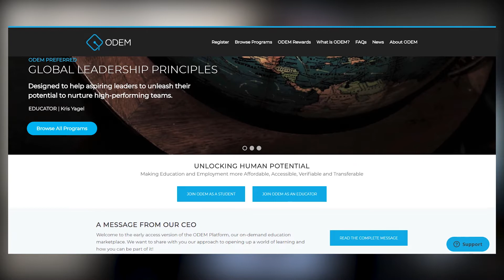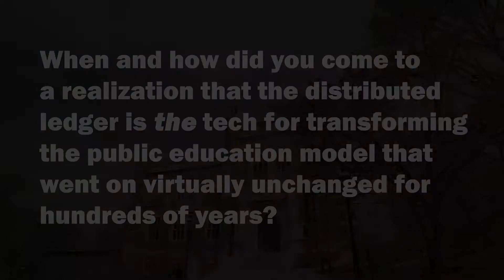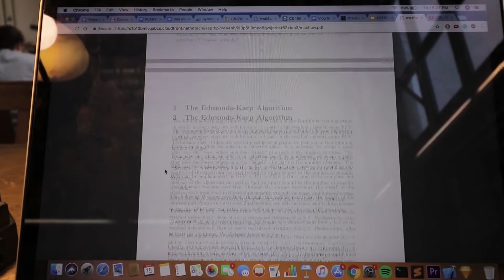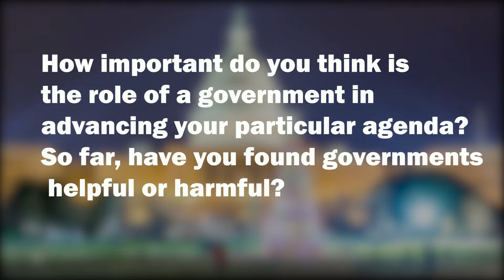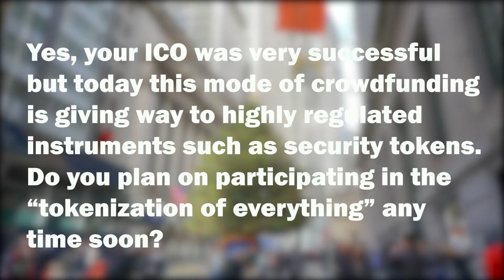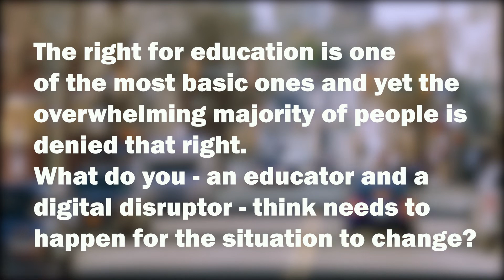Richard Maaghul, ODEM CEO, on Putting High Education on Blockchain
Is education a commodity or a right? If the former, could (or rather should) it be collateralized and traded like oil or gold? Or, if the latter, should we use all of our powers and abilities as human beings to assure the universality of that right? Can we crowdfund quality education through ICOs and what are the implications?

All good questions we asked Richard Maaghul, CEO of ODEM - a global blockchain-based platform designed for unlocking human potential and making education and employment more affordable, accessible, verifiable and transferable.

And, most importantly, SUBSCRIBE TO THE CHANNEL, LIKE, SHARE, AND COMMENT OUR CONTENT because the best comments are often going to be rewarded with all kinds of goodies from our guests and the channel - bonuses, discounts, giveaways.